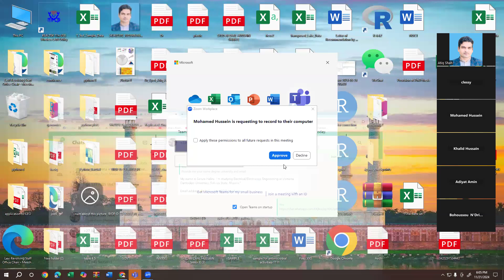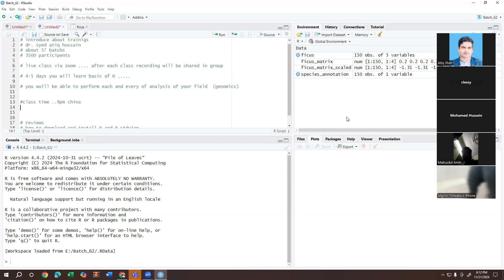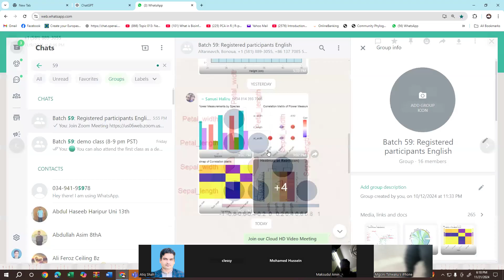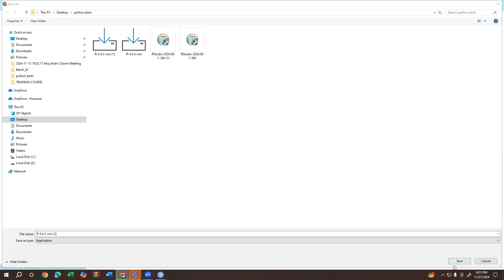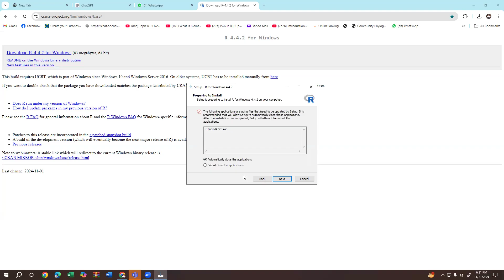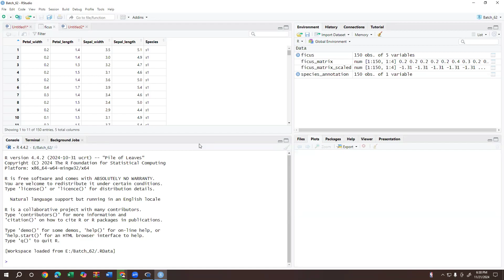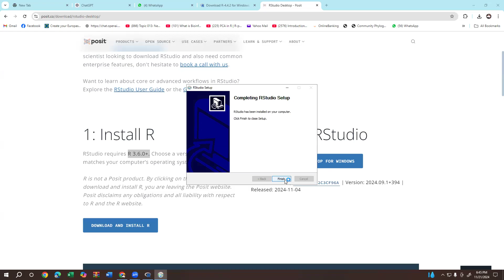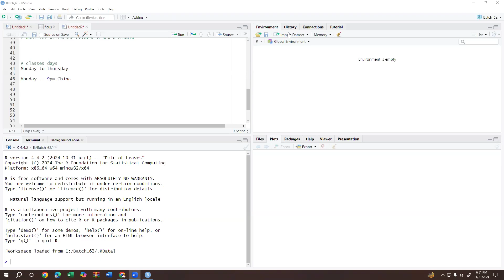"Batch 63: Demo Class - How to Install R and RStudio (Step-by-Step Guide)"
📊 Welcome to Batch 63!
In this demo class, learn how to install R and RStudio, the essential tools for data analysis and programming. This step-by-step guide will help you set up your environment quickly and efficiently.

🔹 What You'll Learn:

Where to download R and RStudio.
How to install and configure both on your system.
Understanding the difference between R and RStudio.
Tips to get started with R programming.
👨‍💻 Installation Steps Covered:
1️⃣ Download R from the CRAN website.
2️⃣ Install R on your Windows/Mac/Linux system.
3️⃣ Download RStudio from the RStudio website.
4️⃣ Install and launch RStudio.
5️⃣ Configure RStudio for a seamless experience.

🎥 Perfect for absolute beginners and those starting their journey in R programming.